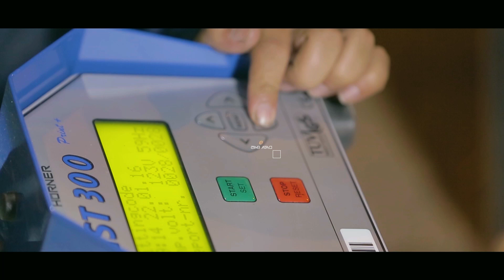Producción Audiovisual Tecnología COMPACT PIPE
Tecnología Zinzanja - Compact Pipe
Medellín - Colombia
Rehabilitación en sistemas a gravedad y a presión.